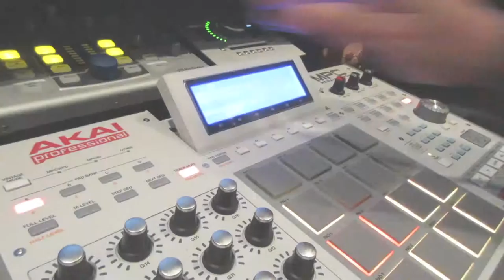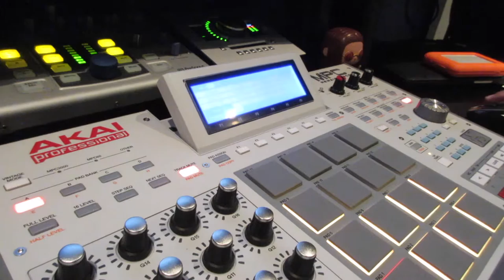VLOG 22 - Beats of the week & Bronco Billy's Pizza